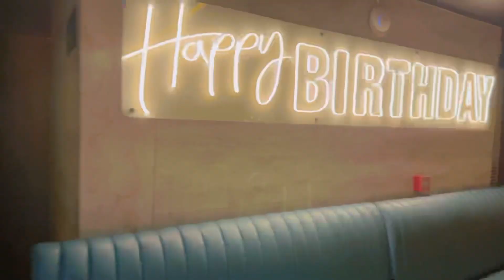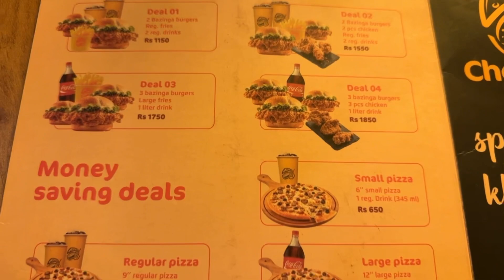Cheezious Pizza Vlog 😍 jiju ki taraf se mili Treat 🥰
cheezious
cheezious pizza
cheezious
cheezious crown crust pizza
cheezious pasta
cheezious owner interview
cheezious lahore
cheezious pizza recipe
cheezious pasta recipes
cheezious calzone chunks
cheezious bazinga burger
cheezious vlog
cheezious centaurus vlog
amna ashraf cheezious vlog
cheezious pizza vlog